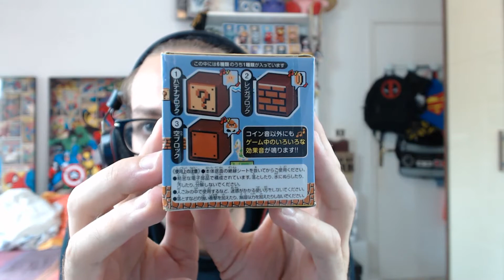Unboxing spécial goodies Japon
Unboxing et présentation de tout ce que je me suis acheté lors de mon voyage au Japon en juillet 2016 !

N'hésitez pas à me suivre (et à partager :3)  pour être tenu au courant des prochaines sorties ainsi que me laisser des commentaires sur ce que vous en pensez !

Musique intro : Colors
Musique outro : Infectious

Musiques durant la vidéo :
Pop Happy - Water Lily ©
Ukulele Background music ©